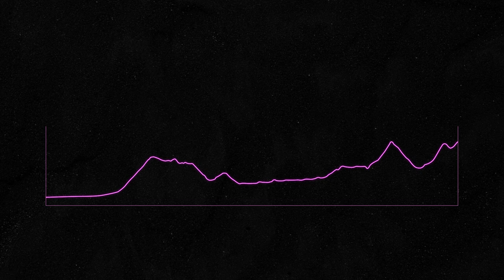Le jour du Tricolore - Le FILM du Giro d'Italia 2023 - Étape 18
L'étape 18 du Giro d'Italia 2023 était la première des trois jours décisifs pour la quête du maillot rose. Ce premier jour était ouvert aux baroudeurs, l'occasion pour Thibaut Pinot et Filippo Zana d'aller chercher leur première victoire d'étape.

Classement de l'étape :
1 - Filippo Zana
2 - Thibaut Pinot
3 - Warren Barguil

Classement général :
1 - Geraint Thomas
2 - Primož Roglič
3 - Joao Almeida

[Chaque jour, retrouvez une analyse de l'étape]